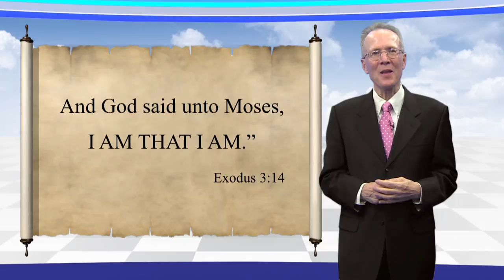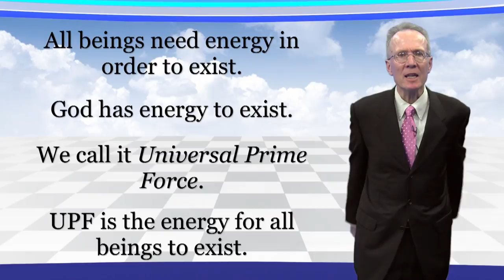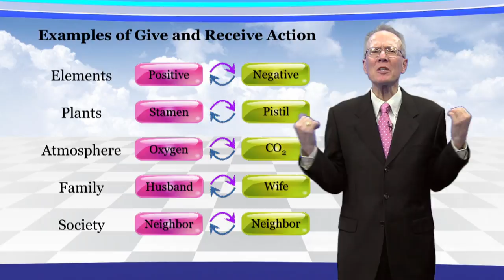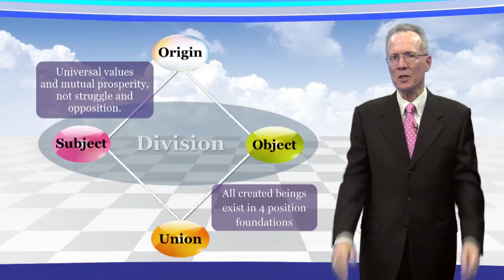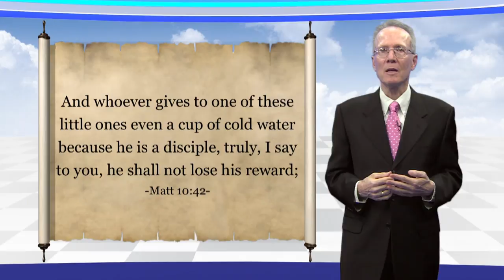Lecture 3 : [The Principle of Creation 2] A Way of Life Based on God’s Existence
The Principle of Creation 2: A Way of Life Based on God’s Existence

I’m Tyler Hendricks, and I welcome you to our second talk on the Principle of Creation.

How can an invisible God exist? Is God just “there” forever, by magic? Or is there some action that explains the presence and power of this invisible God? If there is, wouldn’t that give us insight into the way the world works, and how we can live in balance with it?
We will look at this in this presentation—a way of life based on God’s existence.
Moses is revered as the great teacher of Israel. After Moses fled the Pharaoh's palace in Egypt, he was living in the land of Midian. One day, as a shepherd at the foot of Mt. Sinai, an angel of the Lord called to him through a burning bush.